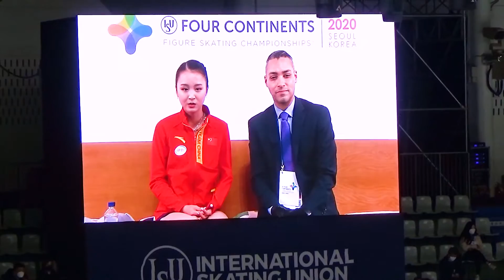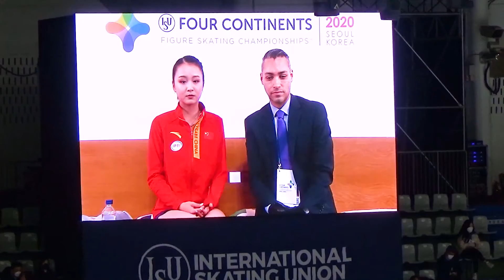Zhu Yi (China) FS, 4CC 2020 Seoul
4 Continents Figure Skating Championship 2020 Seoul Korea
Zhu Yi (China) Free Skating
Score : 99.88 Rank 14 (Total Rank 13)

四大陸フィギュアスケート選手権
四大洲 花样滑冰 锦标赛, 韩国 首尔
사대륙 피겨스케이팅 선수권대회